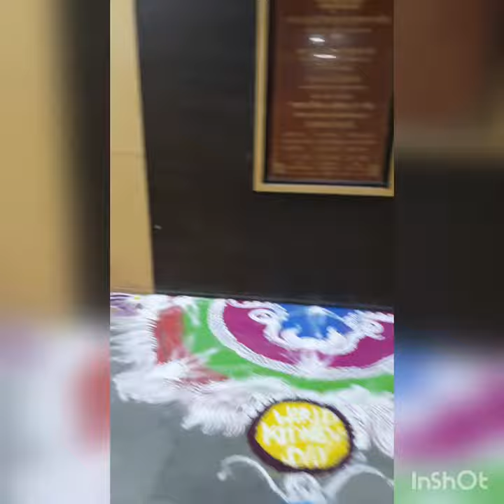1st day @ GMC Akola .